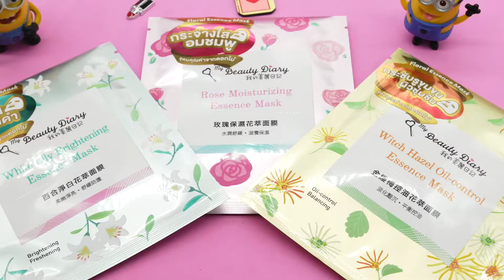มาร์คหน้า My Beauty Diary Mask รุ่นใหม่ คือ เกินคาด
มารีวิวให้ดู สูตรใหม่ เป็นเนื้อ Essence มันดีมากกกกก

นี่มามาร์กตอนเช้าให้ดูด้วยนะคะ

ขอบคุณสำหรับการรับชมด้วยนะจ๊ะ

Facebook Page : Call Me Jane  สวยในชีวิตจริง